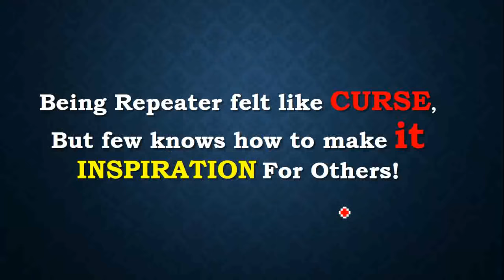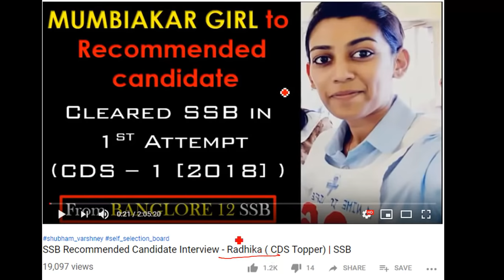Being SSB Repeater is a Game of Persistence 😎😤- Shubham Dey